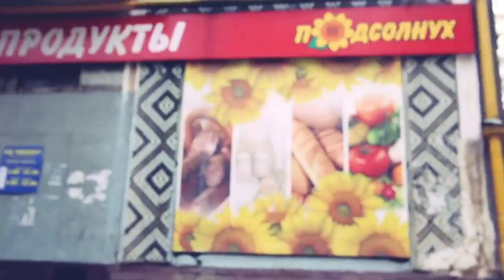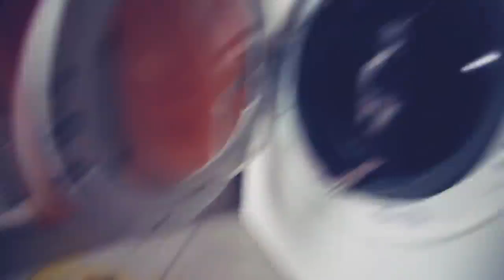Животные дома 3.Animals at home 3.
Видео про прелесных и забавных питомцев.